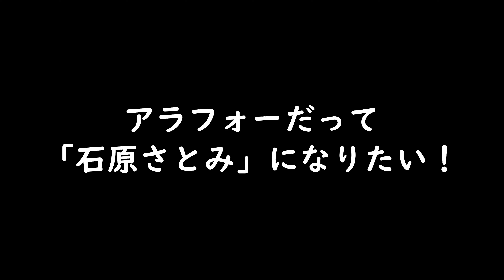【登録者１０万人ナカモトフウフ】底辺youtuberはこれみとけ。登録者３７人底辺youtuberが格上youtuberにお悩み相談したら新発見続出だった件。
超贅沢！
底辺youtuberが格上人気youtuberちゃんまりさんに本音でお悩み相談してみた。

うめこが沖縄旅行のたびに訪れる写真スタジオのサンセットスタジオです。

サンセットスタジオの過去動画にも出演してるので、見てね～(^^)/

★ちゃんまりおすすめ動画★

【ディズニーハロウィン】沖縄で一人Dハロ！クルエラ変身メイク【ヴィランズ】【cruella de vil】

【ハロウィンメイク】カラフルアイシャドウでカラフルモンスターメイク！【ユニコーンメイク】

【ものまねメイク】あいみょんに似てるらしいのでプロを集めて全力でなりきってみた【祝新曲MV公開】

【福袋開封】去年大ハズレだったコスメ福袋をまた買った【プチプラコスメ】

【浴衣着付】初心者も簡単！プロ着付師と一緒に自分で浴衣を着る動画【浴衣メイク】

★うめこTwitter :
アラサー、アラフォー女子からのフォロー待ってます！
台湾にいるときはつぶやきまくります。

★週末うめこチェンネルコンセプト
女性なら誰しもが少なからず持つ承認欲求を満たす為、また、日々の仕事や人間関係のストレスを解消する為の一つのツールとして台湾の写真撮影にハマっている私自身の経験をもとに、大好きな台湾写真サービスや文化を紹介しています。

アラサー、アラフォー女子の本音として、私のトークや考え方に共感頂き、
一般女性も写真撮影を経験してもらうことで、自身が持つストレスや承認欲求を解消して頂けたらと思っています。

★よく利用している台湾写真予約サイト

★うめこおすすめ写真館はこちら！！！
★Dream 夢工場魔法変身寫真（夢工場）